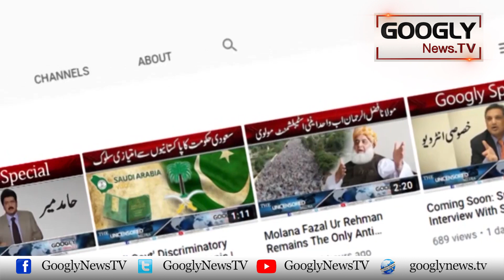Online Qurbani, Jal-sazon Nai Lut Macha Dei | Googly News TV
Online Qurbani, Jal-sazon Nai Lut Macha Dei